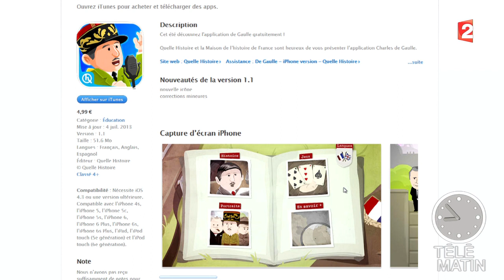L'application top qui vous présente tous les personnages célèbres de l'histoire ! - 2015/09/14